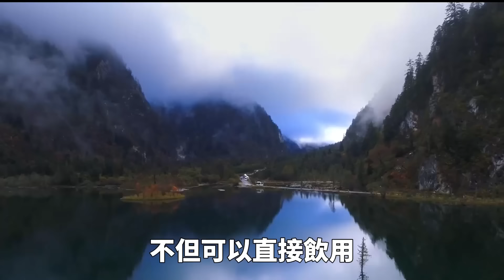世界上最乾淨的10個水域！船隻就像漂浮在空中，看似漂亮其實超危險！| 好奇指南針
👉本期的好奇指南針，帶你去看看那些乾淨到驚人的水域！
👉時間軸
0:00-開始
0:26-10.金尼泉
2:03-9.冰島史費拉
3:40-8.五彩池
5:00-7.魔藻之海
6:15-6.德國國王湖
7:33-5.藍湖
9:07-4.沙巴
10:26-3.太浩湖
11:52-2.梅利薩洞湖
13:20-1.弗拉特黑徳湖

*影片資料來源於社交媒體和網絡，若有不當之處，感謝您的指正！